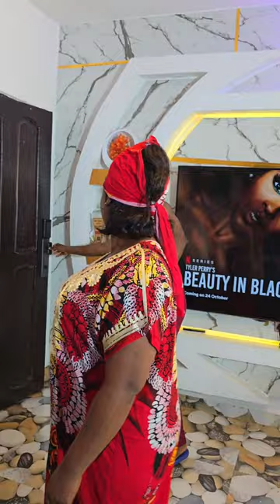The Billionaire almost got scãmmëd by her supposed lover but her maid intervened